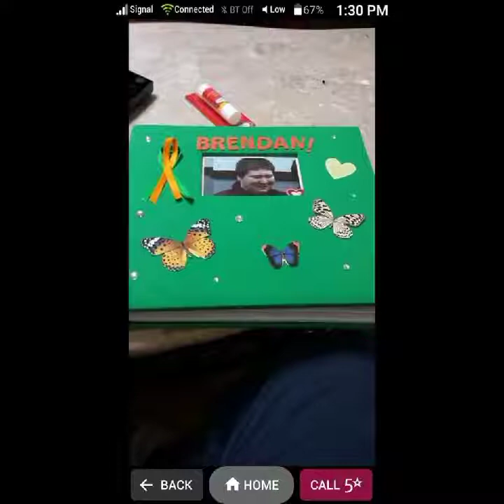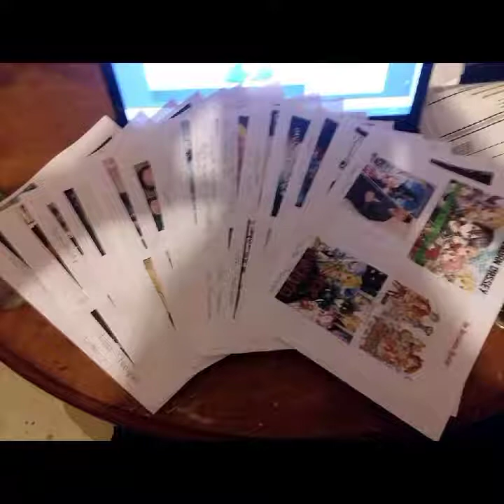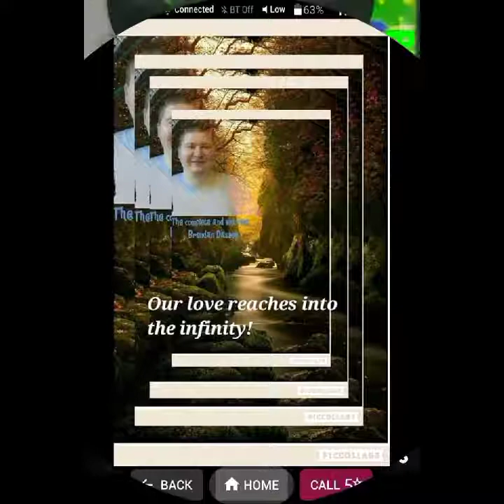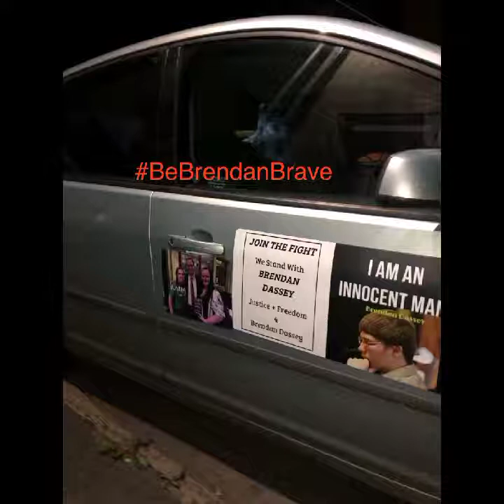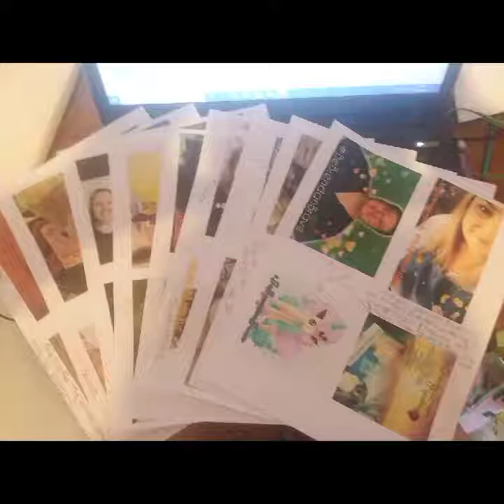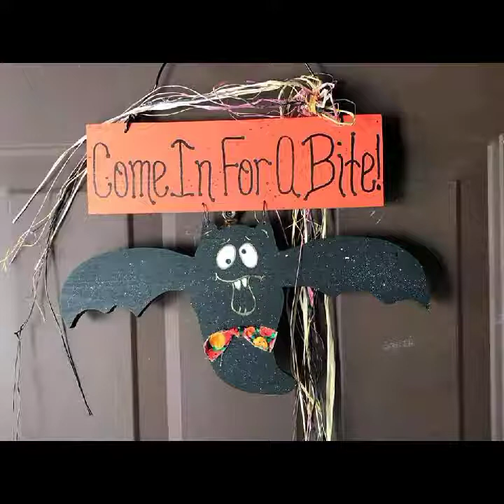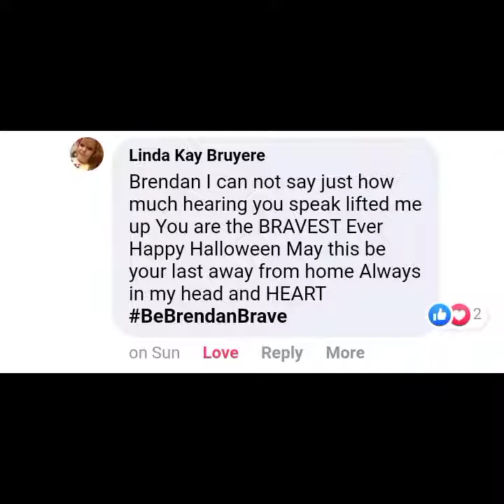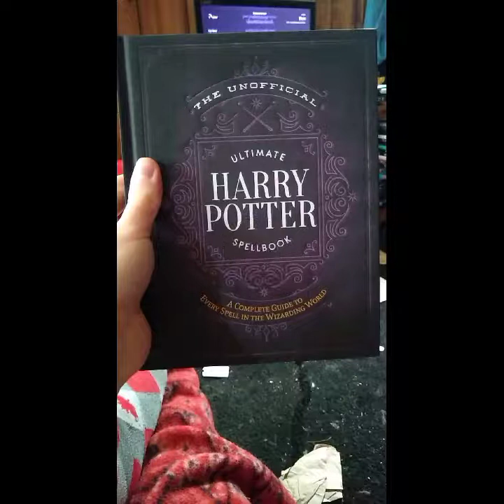BeBrendanBrave month of October 2019!!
BeBrendanBrave​​​ way back in October of 2019!!!

Oshkosh, WI
54903